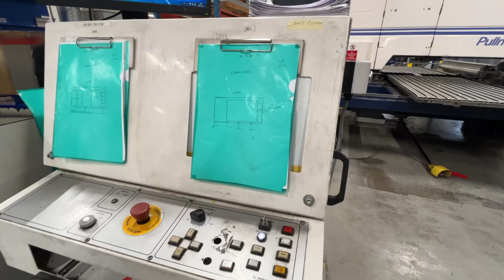Köp Stansmaskin Pullmax Pullmatic P126 på Klaravik